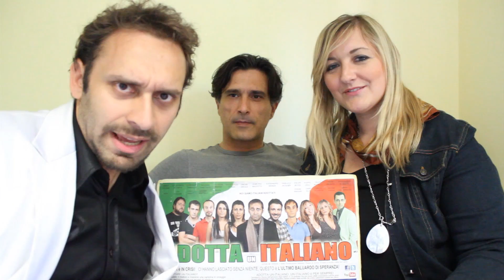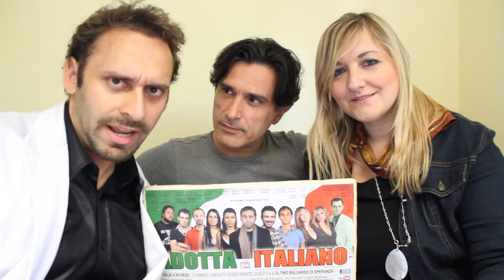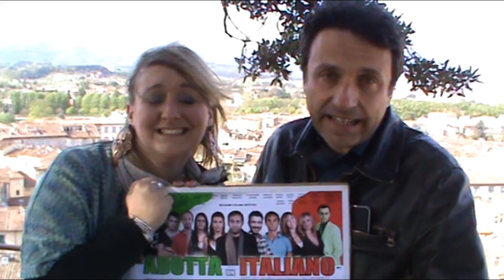2013- Adotta un Italiano2: Cronisti d'Assalto 6- Dau/Ballantini | con JonnyTriviani